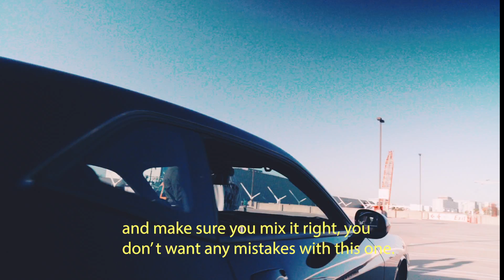Treez Lowkey - Mistake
SPACE JOURNAL II
Episode 3: "TREEZ COOKS THE ANTIDOTE"
Treez meets up with black market drug dealer for pure hydroxychloroquine from India. After he completes the deal and cooks up the antidote, all he has to do next is deliver it..Ep. 4 coming soon

Self Produced Track by Treez Lowkey

Produced, Shot & Edited by Pearl House
Instagram: pearlhouserecords, pearlhousegb, skoolboyq, alxprevost